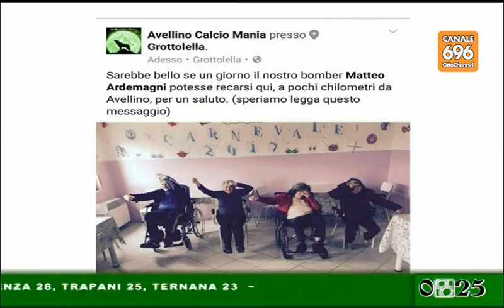0825 26.02 ok